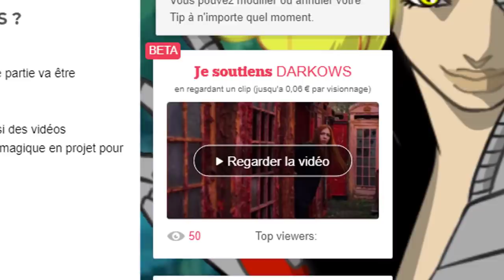DELTA attaque HIMAWARI !! La décision de KAWAKI !! 😱 (Boruto Chapitre 32)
Titre de la vidéo : 🔴 DELTA VS BORUTO & HIMAWARI ?! LA DÉCISION DE KAWAKI !! - REVIEW BORUTO - CHAPITRE 32 PART 1 [FR]

🔹 Snapchat : Ludo Hasha ( ludo.toupin )

🔻Partenariat

🔶 COLLABORATEUR 🔶